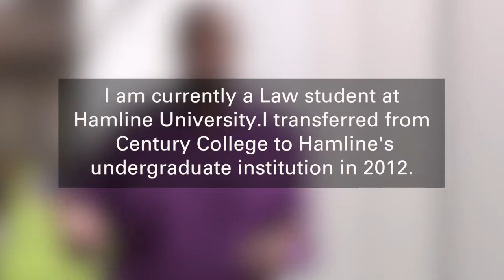MOTIVATION VIDEO: kevin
This video is about Final 2